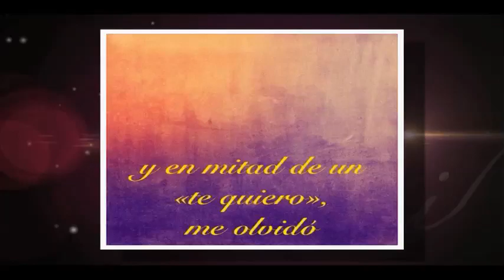ARGENTINOS SE MOLESTAN POR EL FESTEJO DE LOS ALEMANES!!! ShanikTv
En las celebraciones en Berlín, jugadores de la selección alemana se burlaron de Argentina, el rival que derrotaron en la final del Mundial Brasil 2014, en un acto que los miles de hinchas festejaron.
"Así caminan los gauchos, los gauchos caminan así", cantaron los futbolistas con voz apesadumbrada mientras caminaban encorvados sobre la gran pasarela. "Y así caminan los alemanes", entonaron ya erguidos con gesto de burla.